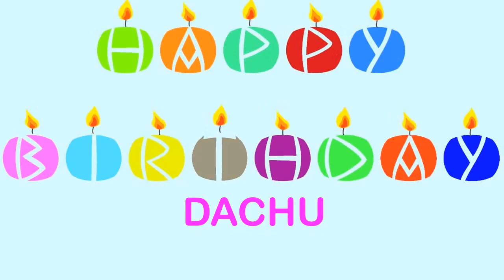Dachu Birthday Wishes & Mensajes